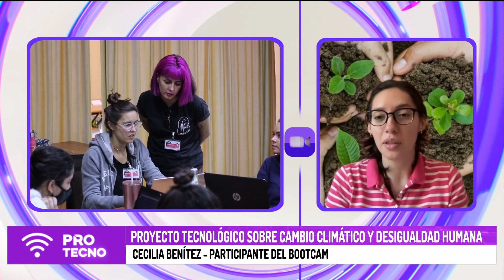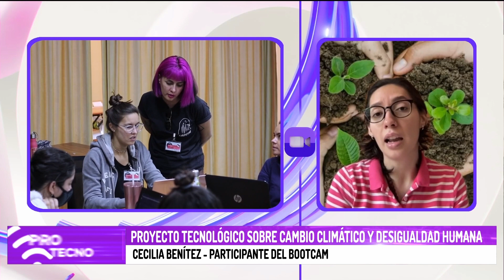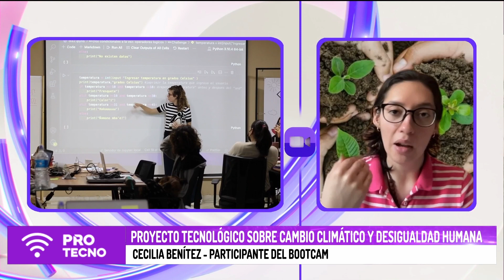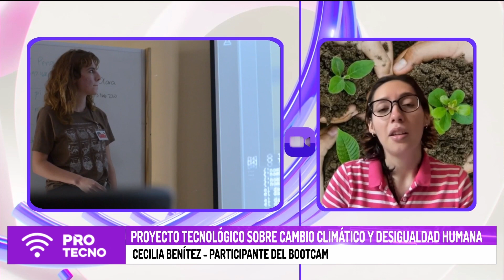Proyecto tecnológico sobre cambio climático y desigualdad humana